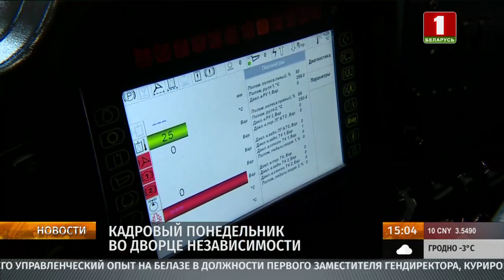Задачи от Президента: дисциплина и оптимизация!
Ряд кадровых решений принят во Дворце Независимости. В списке на назначения и согласования почти два десятка человек.

Рокировки в местной вертикали власти. Так, в Брестской и Гомельской областях новые заместители губернаторов, в Могилевском облисполкоме сменился первый заместитель председателя. В Гомеле кресло мэра займет Владимир Привалов (ранее зампредседателя облисполкома), закрыта вакансия и заместителя мэра Минска. Новые главы в Жабинковском, Малоритском, Березовском, Светлогорском районах. Дисциплина, организованность, активная работа с людьми и никакой бюрократии — краеугольные вопросы для местной власти.